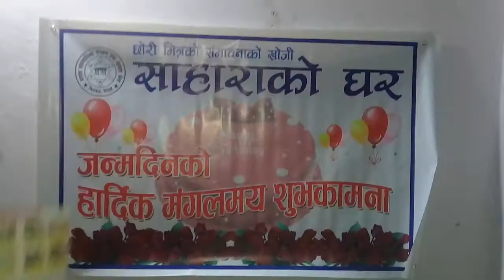यसरी सम्झिय नानिहरुले डोमा दिदिलाइ जन्मदिनमा ।